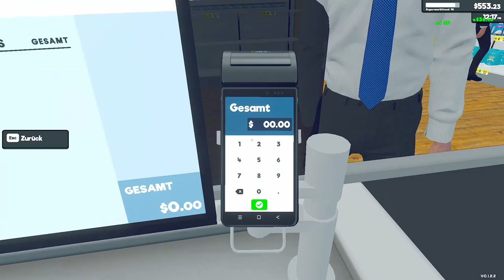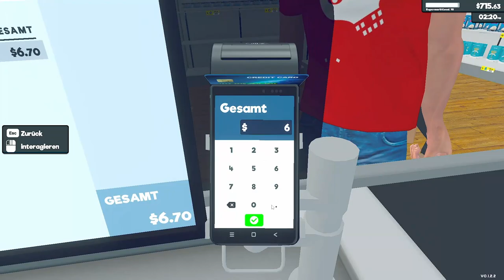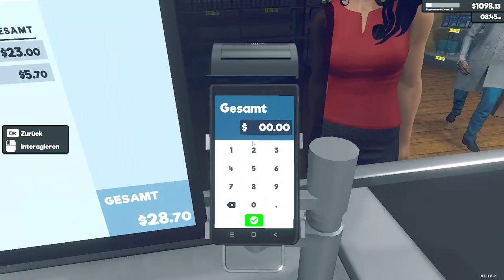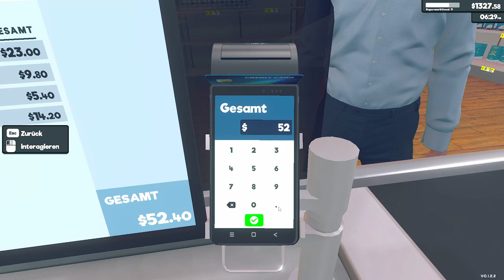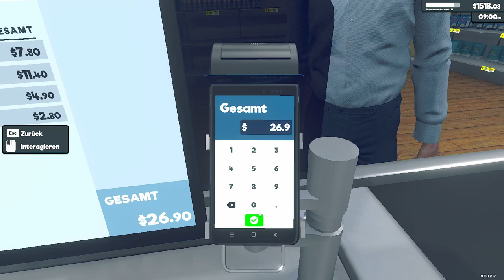Supermarket Simulator | PC | #08 | ANGESPIELT | Early Access